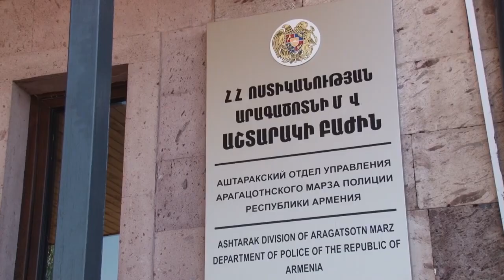Ոստիկանություն էր զանգել, սպառնացել պայթեցնել բաժինը և րոպեներ անց ձերբակալվել